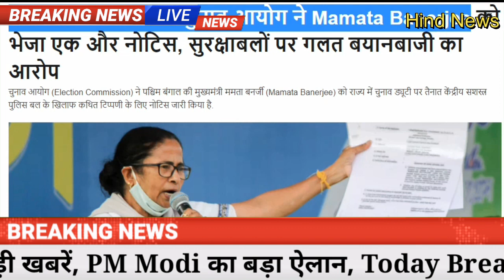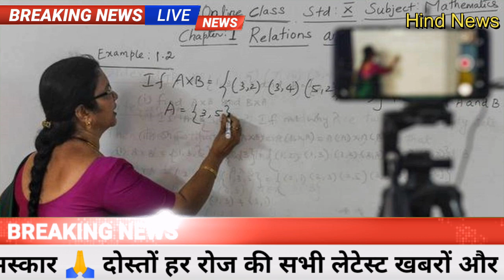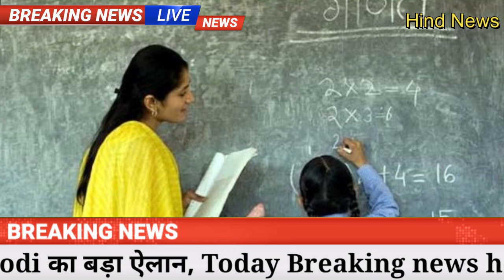बड़ी ख़ुशख़बरी! सिर्फ 47 रु में पाए अनलिमिटेड कालिंग और 1GB Data रोज,Modinews,sbi,lic,Gold,Sensex,Jio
Gold-Silver Price Today: सोने की घरेलू हाजिर कीमत में शुक्रवार को मामूली तेजी दर्ज की गई। एचडीएफसी सिक्युरिटीज के अनुसार, राष्ट्रीय राजधानी दिल्ली में शुक्रवार को सोने में 97 रुपये प्रति 10 ग्राम की तेजी दर्ज की गई। इस बढ़त से सोने की कीमत 46,257 रुपये प्रति 10 ग्राम हो गई। सिक्युरिटीज के अनुसार, रुपये में गिरावट के चलते सोने के भाव में यह तेजी देखने को मिली। गौरतलब है कि पिछले सत्र में सोना 46,160 रुपये प्रति 10 ग्राम के भाव पर बंद हुआ था।

इससे इतर घरेलू सर्राफा बाजार में शुक्रवार को चांदी के भाव में गिरावट दर्ज की गई। चांदी में 275 रुपये प्रति किलोग्राम की गिरावट दर्ज की गई। इस गिरावट से चांदी की कीमत 66,253 रुपये प्रति किलोग्राम रह गई है। गौरतलब है कि पिछले सत्र में चांदी 66,528 रुपये प्रति किलोग्राम के भाव पर बंद हुई थी।
सिर्फ 47 रुपये में मिलने वाले इस प्लान के तहत BSNL यूजर्स को 28 दिन अनलिमिटेड कॉलिंग के साथ रोजाना 1 GB इंटरनेट और 100 SMS मिलेंगे. माना जा रहा है कि BSNL के इस छोटे रिचार्ज कूपन से एयरटेल (Airtel), जियो (Jio) और वोडाफोन-आइडिया (Vi) के लिए कॉम्पिटिशन बढ़ने वाला है.
पश्चिम बंगाल (West Bengal) में विधान सभा चुनाव (Assembly Elections) से पहले सीएम ममता बनर्जी (Mamata Banerjee) ने आज वीडियो कॉन्फ्रेंसिंग के जरिये 'मां' योजना की शुरुआत की है. इसके तहत राज्य सरकार गरीबों को मात्र 5 रुपये में अच्छा खाना मुहैया कराएगी. ये एक थाली सिस्टम होगा जिसमें चावल, दाल, एक सब्जी और अंडा करी मिलेगी.
Weather Update: भारत के उत्तरी भाग में ठंड का प्रकोप  और बढ़ा गया तथा हिमाचल प्रदेश (Himachal Pradesh) के केलोंग, कलपा और मनाली में सोमवार को तापमान शून्य से नीचे बरकरार रहा. पीटीआई की खबर के मुताबिक, भारतीय मौसम विज्ञान विभाग (IMD) की ओर से कहा गया कि दिल्ली में शीतलहर (Cold Wave) का एक और दौर चल रहा है और अगले दो से तीन दिन में तापमान चार डिग्री सेल्सियस और नीचे गिरने की आशंका है. यानी दिल्लीवालों को और ठंड का सामना करने के लिए तैयार रहना चाहिए.
 4 सरकारी बैंक प्राइवेट होंगे:बैंक ऑफ महाराष्ट्र, बैंक ऑफ इंडिया, इंडियन ओवरसीज बैंक और सेंट्रल बैंक प्राइवेट होंगे, 6 महीने में प्रोसेस शुरू होगा
केंद्र सरकार (Modi Government) जल्द ही 4 और बैंकों का निजीकरण (Bank privatisation) कर सकती है. लाइवमिंट की खबर के मुताबिक, सरकार ने निजीकरण के अगले चरण के लिए 4 मिड साइज राज्य संचालित बैंकों का चयन किया है, जिनका प्राइवेटाइजेशन जल्द ही किया जा सकता है. सूत्रों के मुताबिक, इस लिस्ट में बैंक ऑफ महाराष्ट्र (Bank of Maharashtra), बैंक ऑफ इंडिया (BoI), इंडियन ओवरसीज बैंक और सेंट्रल बैंक ऑफ इंडिया (Central Bank) का नाम शामिल है.
भारतीय रिजर्व बैंक (RBI) 100, 10 और 5 रुपए के पुरानी सीरिज के नोट को बंद करने की योजना बना रहा है। RBI के असिस्टेंट जनरल मैनेजर (AGM) बी. महेश ने यह बात कही है। मेंगलुरु में डिस्ट्रिक्ट लेवल सिक्युरिटी कमेटी और डिस्ट्रिक्ट लेवल करेंसी मैनेजमेंट कमेटी की बैठक में AGM ने कहा कि RBI मार्च-अप्रैल से धीरे-धीरे इन नोटों को सर्कुलेशन से हटाने की योजना बना रहा है।
1 अगस्त बकरीद
2 अगस्त रविवार
3 अगस्त रक्षाबंधन
8 अगस्त दूसरा शनिवार
9 अगस्त रविवार
11 अगस्त श्री कृष्ण जन्माष्टमी
15 अगस्त स्वतंत्रता दिवस
16 अगस्त रविवार
21 अगस्त तीज (हरितालिका)
22 अगस्त गणेश चतुर्थी, चौथा शनिवार
23 अगस्त रविवार
30 अगस्त रविवार, मुहर्रम
Samsung Galaxy M01s  Specifications:

RAM                                3GB
Storage                           32GB
Weather​ updates
PM​ Modi News
Today​ Breaking
Bihar​ election
LIC​ Jeevan Shanti Plan
Bihar​ Election
Made​ in India
Chingari​ app
Arogya Sanjeevani Policy
Assembly Election 2021
Opinion Poll